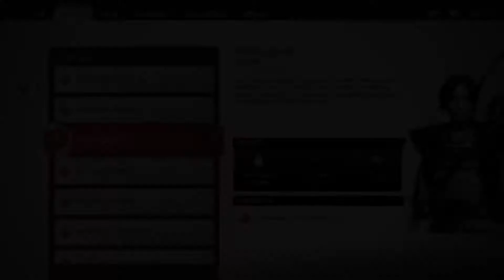Ghost of Tsushima - The Tale of Lady Masako (3/9): The Husband (Hard) (PS4 Pro)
Ghost of Tsushima: Digital Deluxe Edition